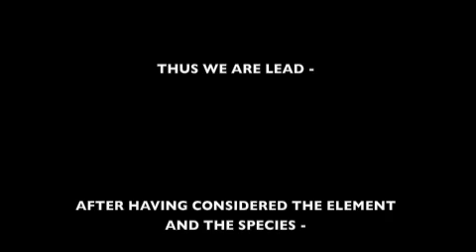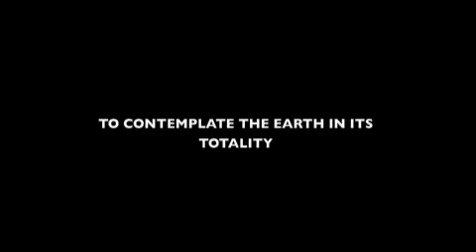Noosphere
music for soprano, chorus and orchestra: a reminiscence of Pere Pierre Teilhard de Chardin 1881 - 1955 / philip rostek

photo details:

CHINA
A History in Art
Bradley Smith & Wan-go Weng

mask-like face found in northwest China probably represents a shaman. It is one of the earliest intact prehistoric clay human images.

(Pere Teilhard)

Sung art: baby forming the base of a porcelain pillow

Pere Teilhard, a visionary French Jesuit paleontologist, biologist, and philosopher, took part in about 10 explorations in China and is associated with the discovery of the fossil remains of Peking man (1929).

Best known for The Phenomenon of Man, some believe Chardin's Omega Point and ideas of 'hominisation' anticipated the advent of the internet.

" A great man of science and a great soul. His work gives our generation the comprehensive view it sorely needs".
- Arnold J. Toynbee